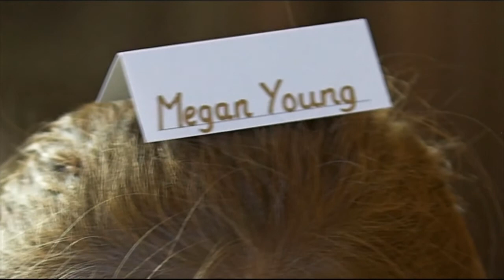Mum & Dad's Golden Wedding Photo Slideshow (2007)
Photos from Mum & Dad's Golden Wedding celebration at Orton Hall in 2007